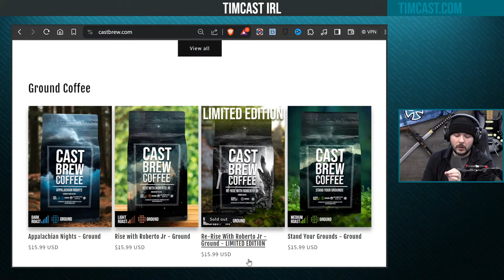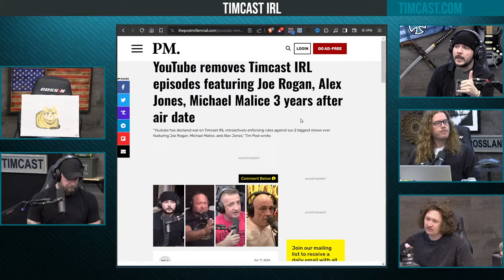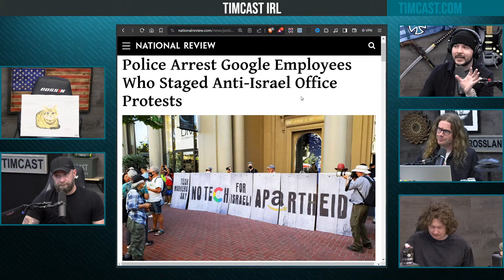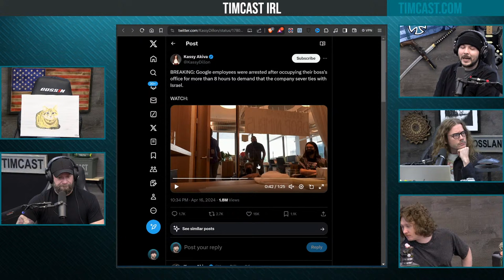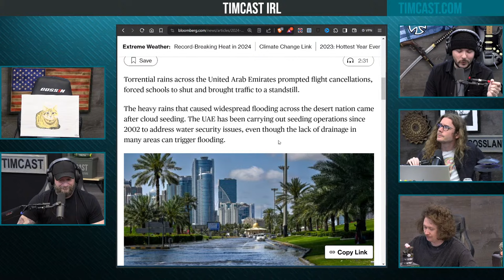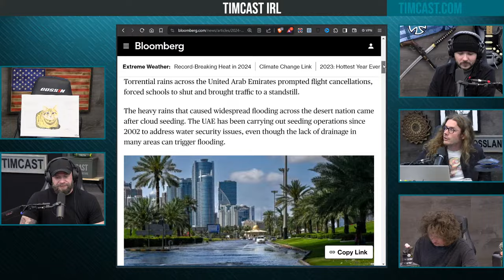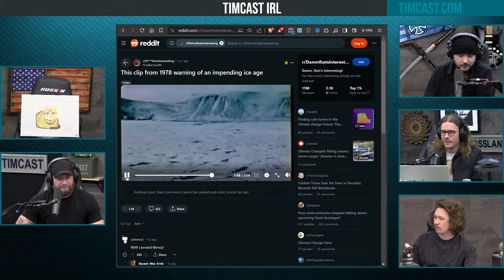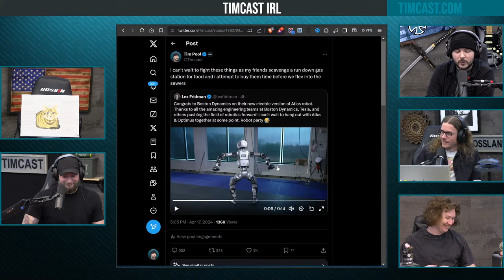Youtube NUKES TimcastIRL Deleting Biggest Shows, Veiled Threat Of PERMANENT BAN | Timcast IRL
Guest:
Phil Labonte @PhilThatRemains (X)